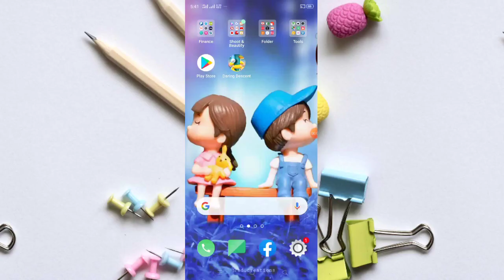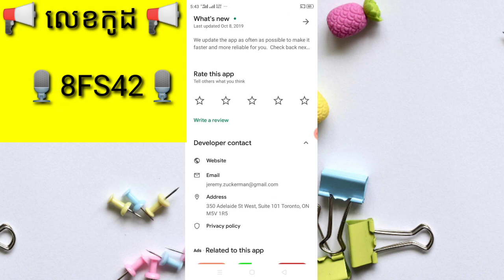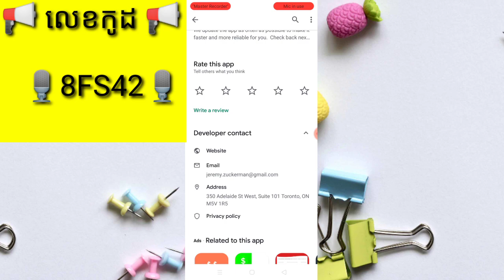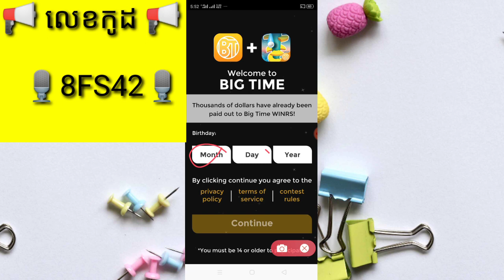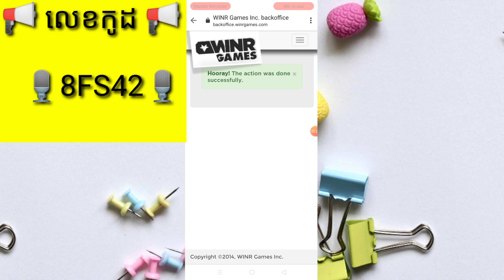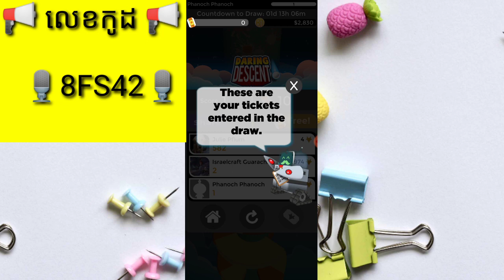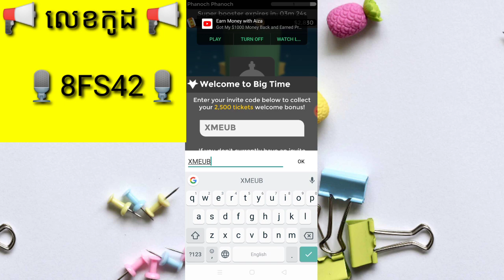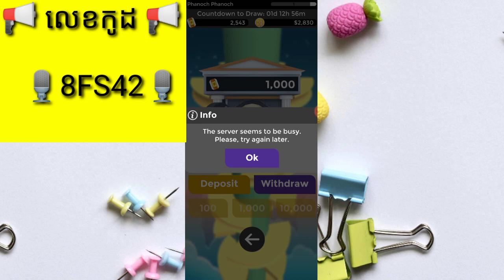កម្មវិធីហ្គេមរកលុយថ្មី Daring Descent លេង Game តាមទូរស័ព្ទបានលុយពិតៗ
🎈នៅក្នុងវិដេអូនេះ ញុមចង់បង្ហាញកម្មវិធីហ្គេមរកលុយថ្មី Daring Descent លេង Game តាមទូរស័ព្ទបានលុយពិតៗ ។ ✔️[ KH  Money Online ]✔️

🎈 លេខកូដណែនាំ 🎈 [  8FS42   ]

🎈ចុចត្រង់នេះដំឡើងកម្មវិធី🎈✔️

🎈©អាចមើលវិដេអូរកលុយផ្សេងៗបន្ថែម®🎈